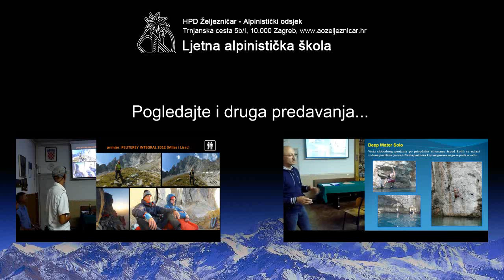Predavanje: Prva pomoć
Predavač: Tino Klancir

PREGLED TEMA
(kliknite na "Show more". Klik na vrijeme vas vodi izravno na taj dio)
01:37 Postupak u slučaju ugriza zmije
03:50 Smijemo li davati ljekove drugome
04:34 Postupak ako je osoba bez svijesti - provjera vitalnih znakova
06:15 Postupak reanimacije
15:25 Što u slučaju napada epilepsije
17:52 Ozljeda glave
22:05 Sadržaj torbice prve pomoći
22:55 Gel za opekline
26:46 Prijelomi ekstremiteta - imobilizacija
27:35 SAM Splint - imobilizacija
31:26 Ugrizi insekata
33:11 Ozljede abdomena - zamatanje
39:29 Ozebline i smrzavanje
43:13 Zamatanje prstiju
44:41 Podvezivanje udova - zaustavljanje krvarenja
47:37 Zaustavljanje krvarenja kompresijom
50:35 Mehanizam ozljede - ozljede kralježnice
53:43 Pitanja & odgovori

Predavanje je održano u sklopu ljetne alpinističke škole 2013, Alpinističkog odsjeka Željezničar